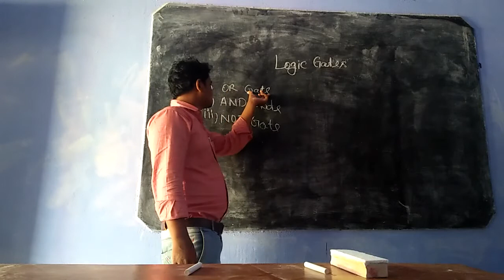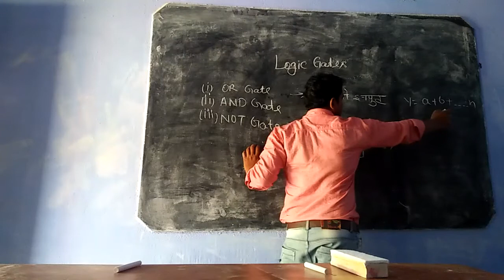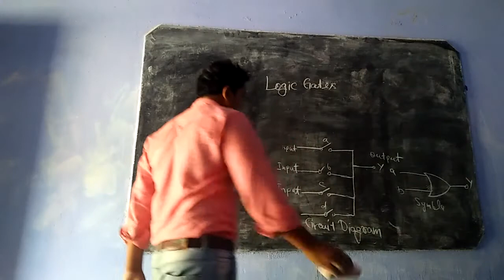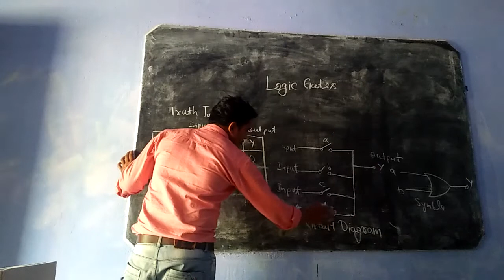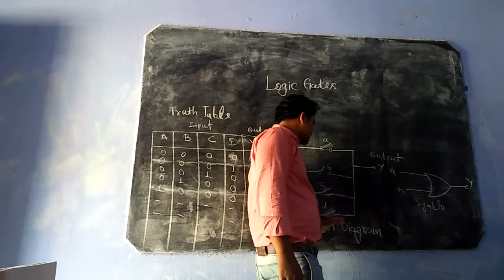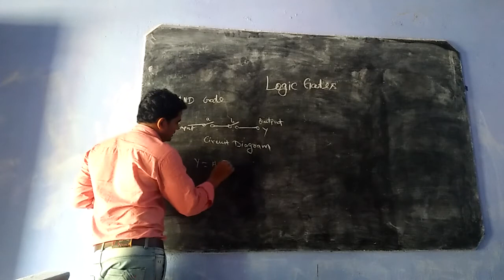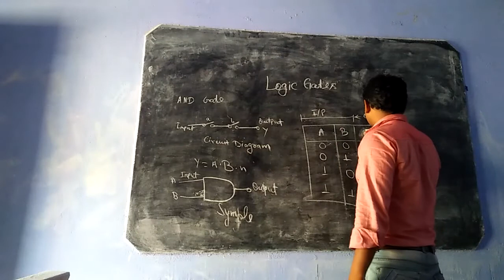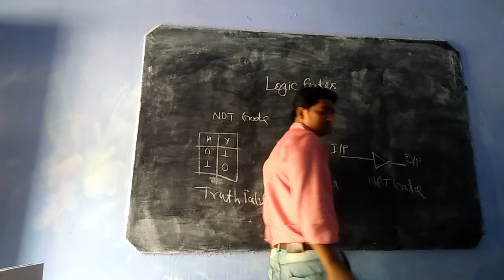Logic gate electrician theory